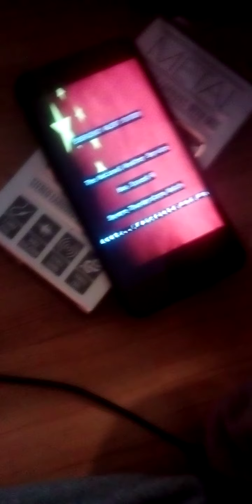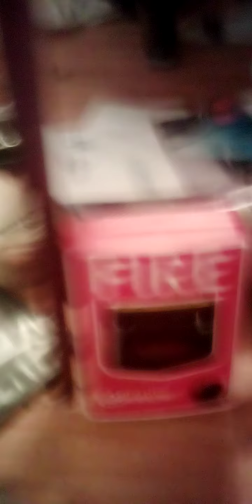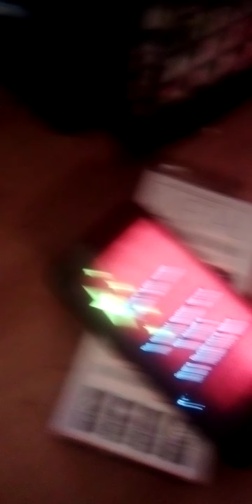The Severe Thunderstorm Watch Prank. (Parody Of SML Movie: The Prank)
Lola Gets Herself In Trouble After Pranking Peach And Twilight.